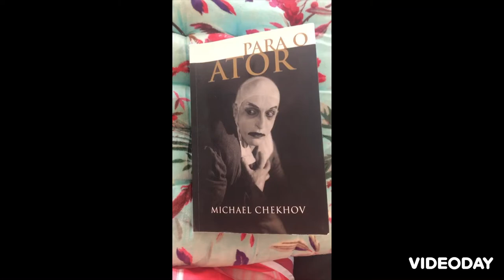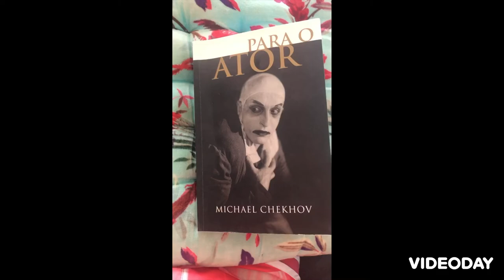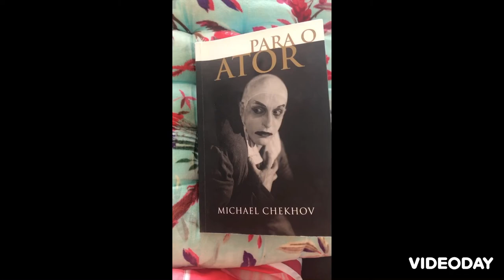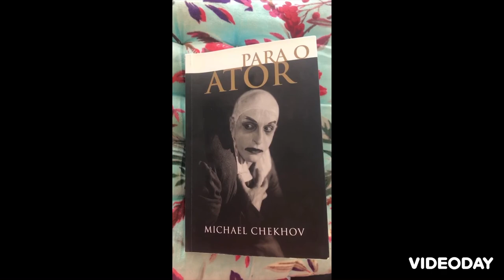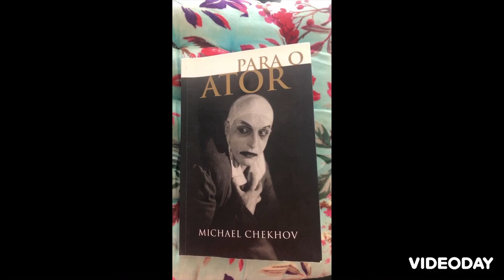Para o ator exercício 2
Michael Checkhov
Cap 1
Exercício 2
Áudio
Português